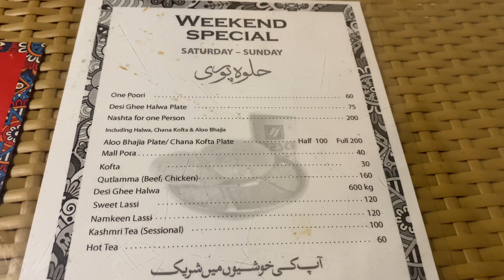Fresco Sweets | Street Food | Islamabad | MA Vlogs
📍 Fresco Sweets
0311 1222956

I'm on Instagram as malik_ahsan_7861. Install the app to follow my photos and videos.